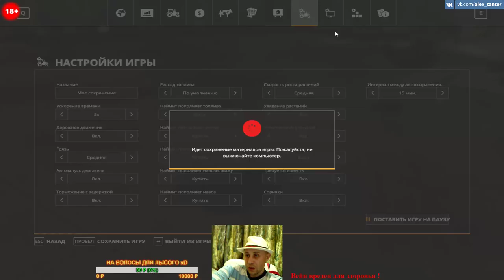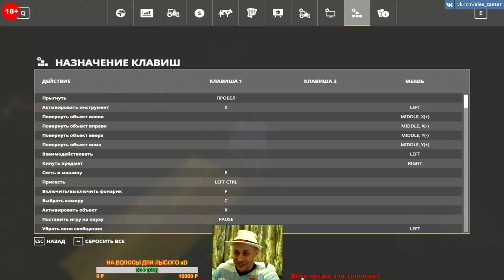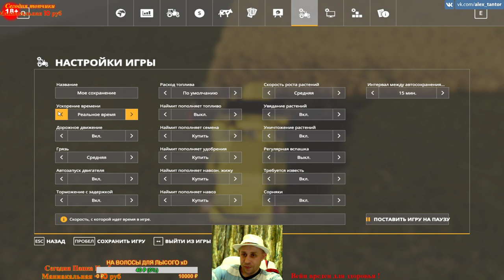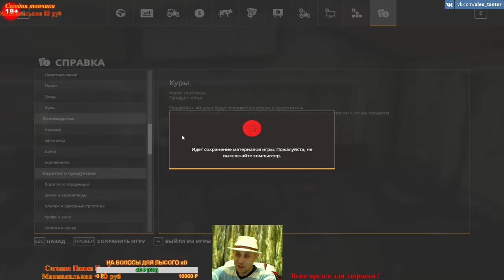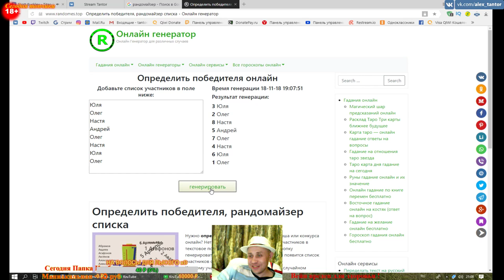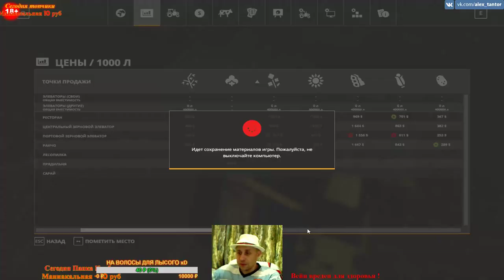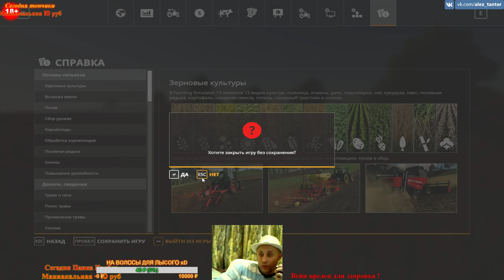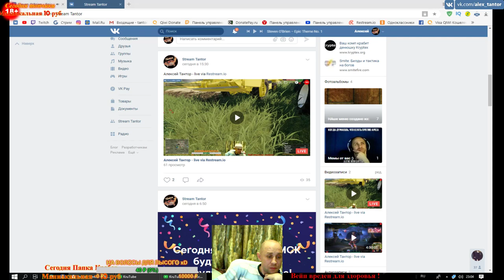✌ Farming Simulator 19 - бригадир вернулся xD ✌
🦐 stream 🦐

❗🌟Внимание ! Конкурс ! Подробности в ВК 🌟❗

🎮 Мой трактор:
Проц: AMD FX-8320E
Видео: NVIDIA GeForce GTX 1050 Ti
ОЗУ: DDR3 12 Gb
Мама: ASUS M5A97 R2.0